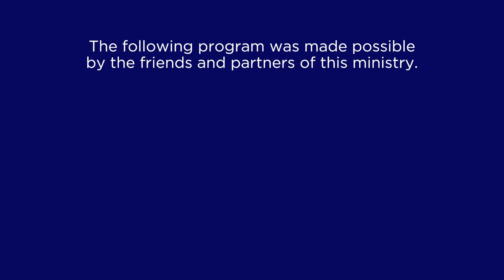Pastor Scott Patton-Why Should You Want the Holy Spirit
Join Pastor Scott Patton as he preaches a sermon entitled "Why Should You Want the Holy Spirit. Recorded Live on Social Media May 17, 2020